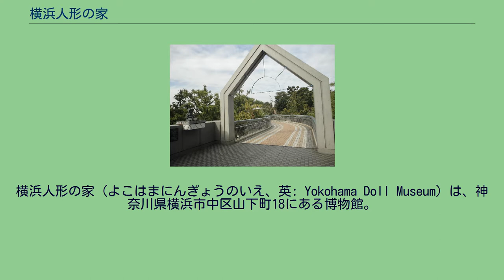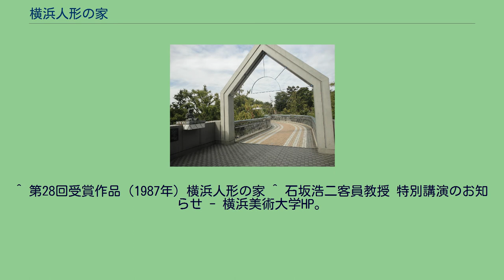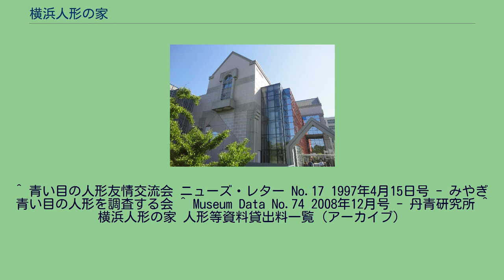横浜人形の家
横浜人形の家（よこはまにんぎょうのいえ、英: Yokohama Doll Museum）は、神奈川県横浜市中区山下町18にある博物館。
世界141カ国・1万3千点以上の人形と人形に関する資料を所蔵。
日本国内外の人形の展示も行っている。
施設は横浜市が保有し、指定管理者として丹青社・東急コミュニティー共同事業体が運営をしている。
横浜人形の家創設は、御木本幸吉の秘書兼通訳であった大野英子の2000体近くの人形のコレクションを横浜市に寄贈したことが発端になっている。
1978年3月には横浜市中区山下町にある産業貿易センタービル内の横浜国際会議場に展示場「人形の家」が設けられ、大野が寄贈した人形や、1927年にアメリカより寄贈され、1980年に横浜市に移管された本町小学校の「青い目の人形」の「ブロッソン」が展示された。
1981年には新しい「人形の家」の計画が持ち上がり、1984年に工事が行われ、1986年6月1日に開館 。
建築設計は坂倉建築研究所、施工は竹中工務店・日成建設。
1987年には日本建設業連合会主催の第28回BCS賞を受賞している。
展示コンセプトは「横浜発・世界の人形ふれあいクルーズ」。
常設展示室のほか、企画展示室や、人形劇を主に開催している『あかいくつ劇場』、ショップ、カフェ等がある。
館長は初代が兼高かおる（開館時 - 2006年）、2代目は石坂浩二（2006年 -2010年）、3代目以降は著名人以外が館長を務めている。
開館から10年以上経過して保存環境による収蔵品への影響が見られたこともあり、2006年には増築や温湿度管理の設備を含めた全面改修工事が行われた。
2010年2月には常設展示室内をリニューアル。
プロデュースはおもちゃ研究家の北原照久。
常設展示室では、青い目の人形や答礼人形（アメリカへ贈られた市松人形のレプリカ）をはじめ、日本や世界141ヶ国の民族人形、人間国宝・平田郷陽の作品、江戸後期以降のからくり人形、雛人形、ヨーロッパのビスクドールなど貴重な人形を展示している。
各種イベントへの人形等の貸出も行っている。
ポーリン橋 1986年竣工。
横浜人形の家の前には山下公園方面に伸びている「ポーリン橋」がかかっており、橋の手前には西前小学校に寄贈された青い目の人形の「ポーリン」の銅像がある。
反対側には「フランス橋」がかかっており、中村川を渡り港の見える丘公園へ通じている。
横浜高速鉄道みなとみらい線元町・中華街駅より徒歩5分。
^ 第97回横浜市統計書、その他の博物館の入館者数 ^ 横浜人形の家 - 横浜市政策局 季報第94号(1987年6月・刊) ^ 横浜人形の家 - TOKYOビル景 2015年11月20日閲覧。
^ 第28回受賞作品（1987年）横浜人形の家 ^ 石坂浩二客員教授 特別講演のお知らせ - 横浜美術大学HP。
^ 青い目の人形友情交流会 ニューズ・レター No.17 1997年4月15日号 - みやぎ青い目の人形を調査する会 ^ Museum Data No.74 2008年12月号 - 丹青研究所 ^ 横浜人形の家 人形等資料貸出料一覧（アーカイブ）